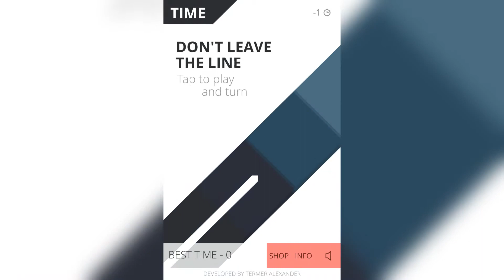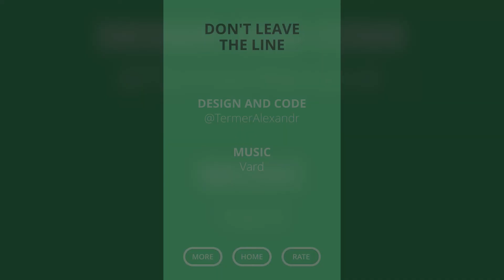Don't leave the line (Android) trailer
Your task is to control this crazy boom in an endless zigzag maze that is constantly changing its direction of trying to fit you into one of its walls, and if it will seem a simple task, a maze slowly but surely changing the angle of your view in this way, you have to manage this boom vice versa.
This arcade game will test your reactions and reflexes on the strength, keep your phone stronger in the hands - the game is passion.
Features:
Awesome minimalist design
Prodigious simple one-touch controlling system
OMG visual effect
Flawless soundtrack
Customization (red, white, cyan, magenta and more than 10 arrow)